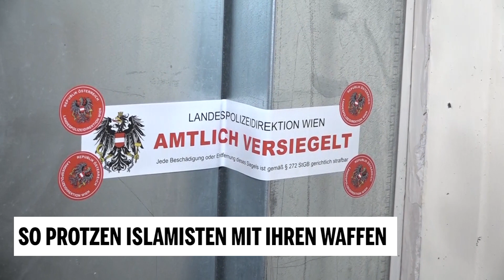So protzen Islamisten mit ihren Waffen